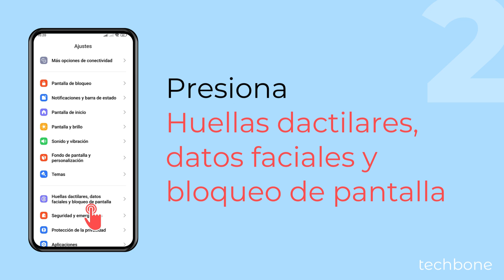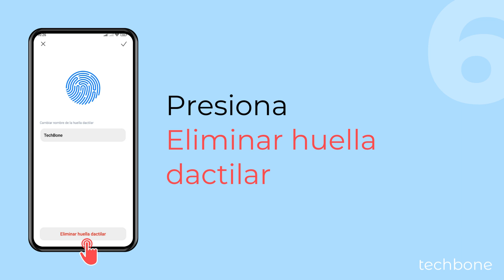Eliminar una Huella Digital Registrada - Xiaomi [Android 14 - HyperOS 1]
¿Quieres borrar huellas registradas? Si el desbloqueo por huella dactilar no funciona correctamente en el móvil Xiaomi, se puede borrar y volver a registrar huellas individuales en cualquier momento. También se puede eliminar todas las huellas dactilares si se desea desactivar el desbloqueo por huella dactilar.

Nota: No existe ninguna opción para restaurar las huellas dactilares eliminadas.

0:00 Intro
0:05 Abre los Ajustes
0:15 Presiona Huellas dactilares, datos faciales y bloqueo de pantalla
0:25 Presiona Desbloqueo con Huella dactilar
0:35 Ingresa el Método de desbloqueo
0:45 Selecciona una Huella registrada
0:55 Presiona Eliminar huella dactilar
1:05 Presiona Aceptar